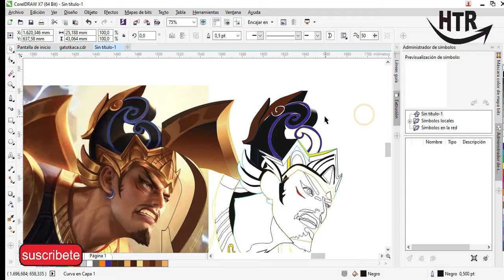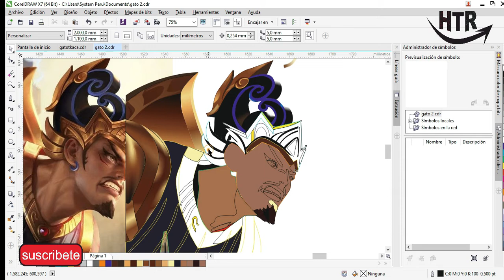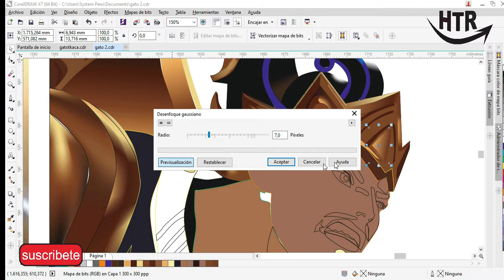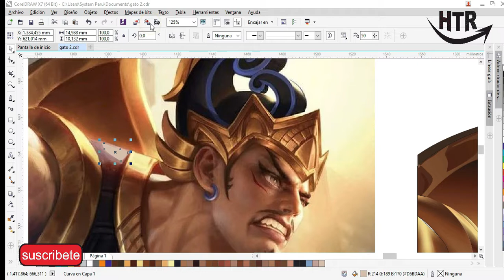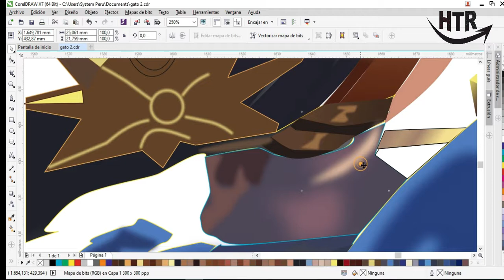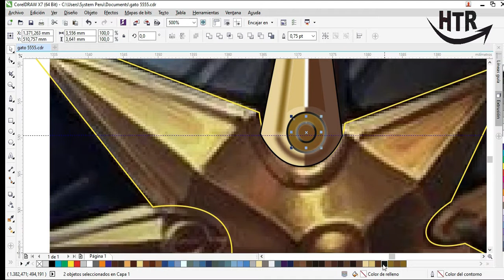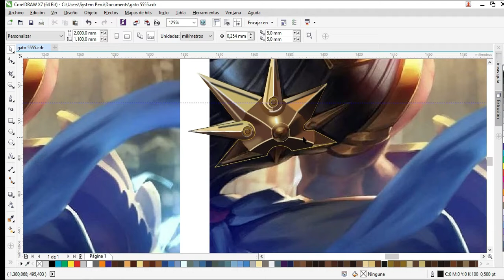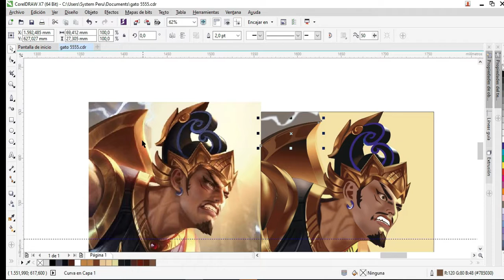Diseño grafico digital corel draw gatotkaca Mobil legends ilustrado en alta calidad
¡Muchas gracias por pasar por mi canal! ♥♥♥ No olvides darle clic a la campanita de notificaciones para que no te pierdas ningún video Si te gustó el video y quieres aprender más sobre dibujo digital, tutoriales de dibujo, colores, diseño gráfico y arte en general, no dudes suscribirte!!! No te arrepentirás.
 𝙡𝙞𝙣𝙠 𝙙𝙚 𝙡𝙖 𝙥𝙧𝙤𝙜𝙧𝙖𝙢𝙖👉

👉https://